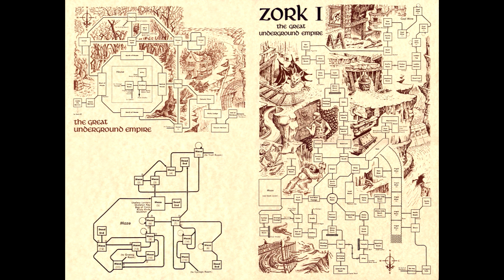Zork I - Audio Longplay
An audio longplay of Zork I: The Great Underground Empire

Developed by Infocom

Designed by Tim Anderson, Marc Blank, Dave Lebling, Bruce Daniels